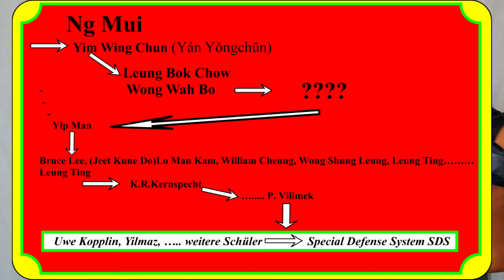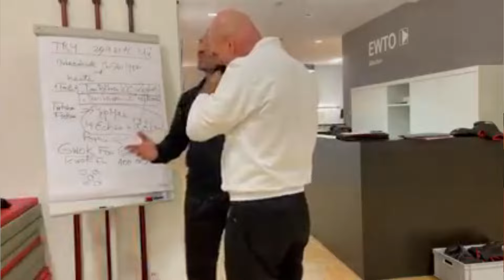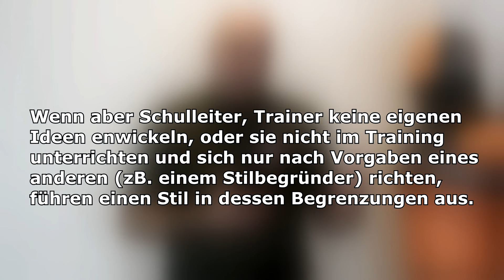Kernspecht - ein Lügner? EWTO - eine Sekte?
Sehr oft und gerade wieder in letzter Zeit äußern sich einige Kampfsportler über die EWTO, den Programmen und deren Sinn, sowie über den Gründer der EWTO, Keith Ronald Kernspecht. Was hat es damit auf sich? Haben Systemfremde damit Recht? Die Wahrheit darüber hört ihr hier von  einem ehemaligen Mitglied dieses Verbandes. Wenn man sich die vielen Videos und Kommentare über dieses Thema anschaut, erhält man den Eindruck, dass alle dieser Verfasser mehr über K.R.K. wissen, als er selbst.